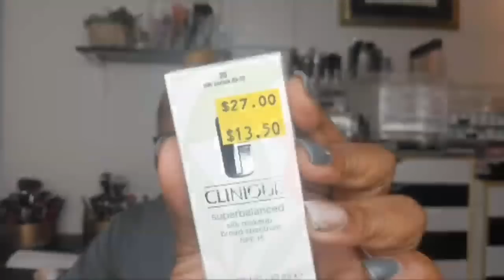So Much To Talk About! Mini Haul, Imats And More!!!